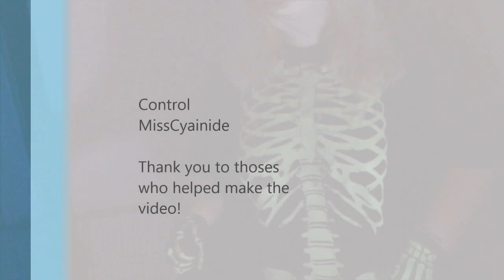Control - MissCyainide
first real misscyainide music video so its going to suck